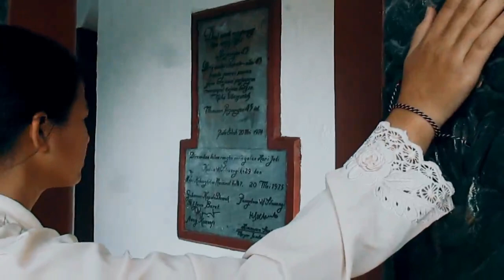TRAILER FILM " PEWARIS " Gadjah Putih Ruyung Kawung